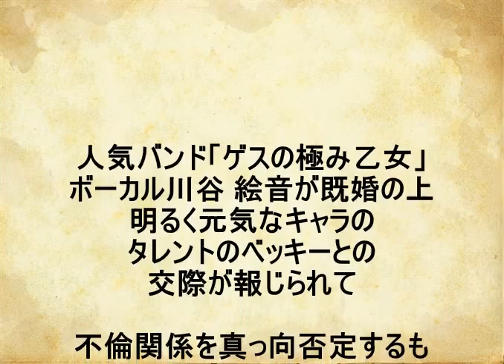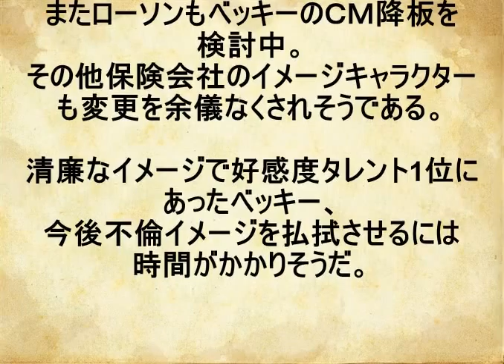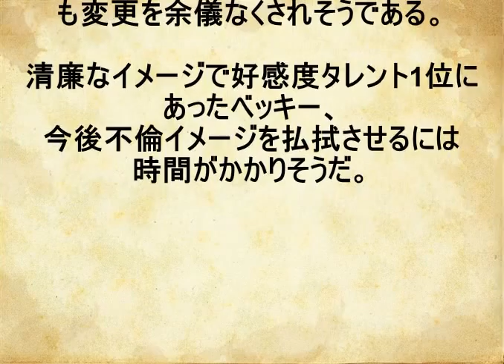タレント生命危機ベッキー、ゲスの極み乙女 川谷 絵音と交際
ベッキー否定するもLINEトークが週刊誌に掲載され
ゲスの極み乙女 川谷 と交際していたことが判明。